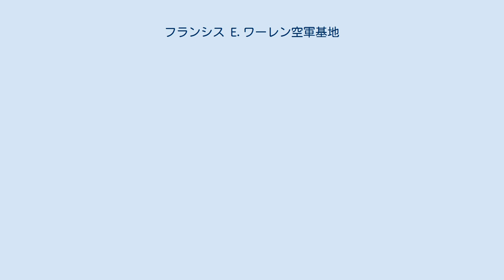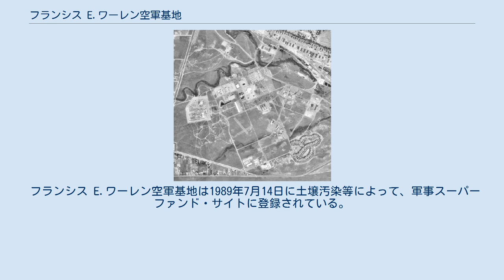フランシス E.ワーレン空軍基地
フランシス E.ワーレン空軍基地（フランシス E.ワーレンくうぐんきち、英: Francis E. Warren Air Force Base）は、ワイオミング州シャイアンに位置するアメリカ空軍の基地である。
LGM-30G大陸間弾道ミサイルを運用する第90ミサイル航空団が所在している。
 1867年にアメリカ陸軍は、ユニオン・パシフィック鉄道をインディアンから守るため、シャイアンの西にフォートラッセルを設営した。
1936年にフォートフランシス E.ワーレンへ名称変更され、第二次世界大戦勃発後は陸軍兵士の訓練基地として使用された。
第二次世界大戦後、ワシントン州スポケーンのガイガーフィールドから航空技術訓練センターが移駐、アメリカ陸軍からアメリカ空軍が独立後に基地はフランシス E.ワーレン空軍基地に名称変更された。
 1958年2月1日、フランシス E.ワーレン空軍基地は戦略航空軍団の基地となり、同年2月13日に第706戦略ミサイル航空団が新編された。
1960年8月にSM-65D大陸間弾道ミサイルの運用が可能となり、1961年には第389戦略ミサイル航空団が編制され、第706戦略ミサイル航空団から人員とSM-65Dの運用を引き継いだ。
1963年7月、第90ミサイル航空団が再編成され、SM-65に代わってLGM-30B大陸間弾道ミサイルの運用が開始された。
 1973年6月からLGM-30G大陸間弾道ミサイルの配備が開始されたほか、1985年にはLGM-118A大陸間弾道ミサイルが配備され、1986年12月30日から運用が開始された。
なお、LGM-118Aは第一次戦略兵器削減条約（START I）により2005年9月に運用終了した。
 1993年にカリフォルニア州ヴァンデンバーグ空軍基地から第20空軍が移駐した。
 フランシス E.ワーレン空軍基地は1989年7月14日に土壌汚染等によって、軍事スーパーファンド・サイトに登録されている。